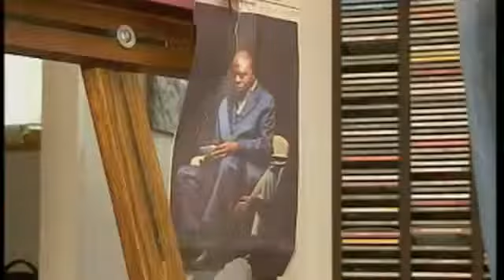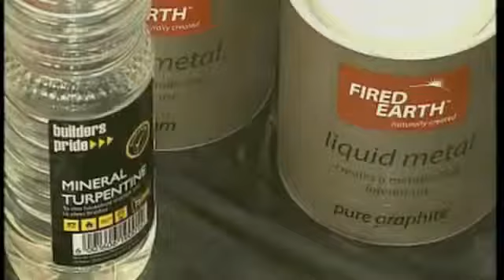Spice4Life John Vlismas Comedy Van Gogh Da Vinci Canvas Pai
Top Billing and John Vlismas Show us why canvas painting is no different to comedy.It may not be a Da Vinci or Van Gogh,but anyone can do it in the comfort of their home.